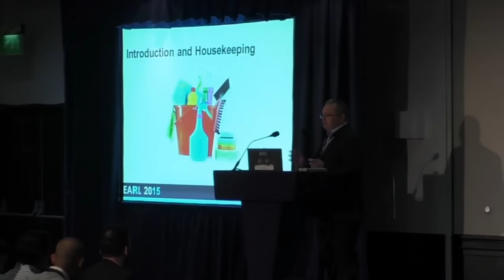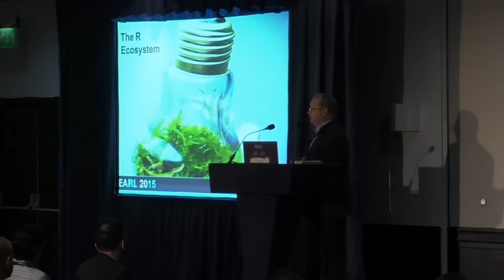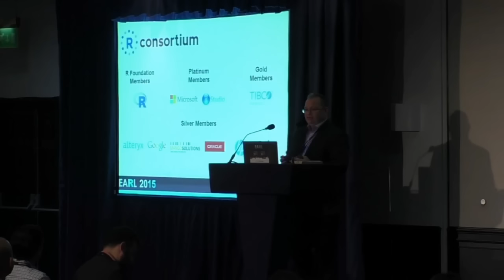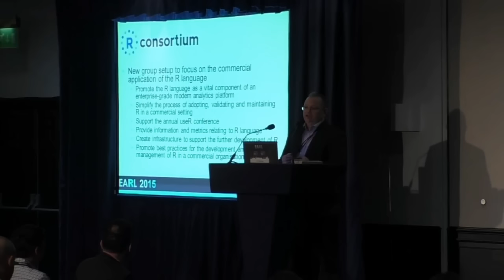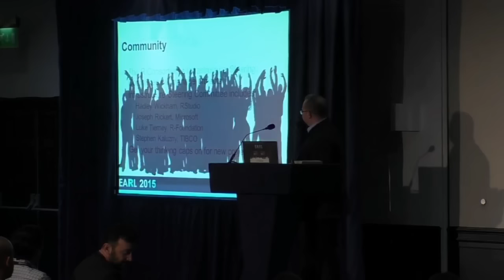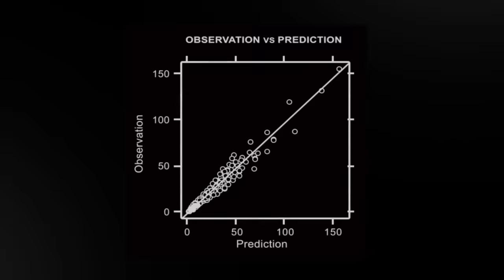EARL 2015 London - Matt Aldridge - Mango Solutions - Conference Opening and Welcome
Mango Solutions CEO, Matt Aldridge introduces EARL 2015 London - Effective Applications of the R Language. The premier conference on commercial applications of the R statistical programming language.